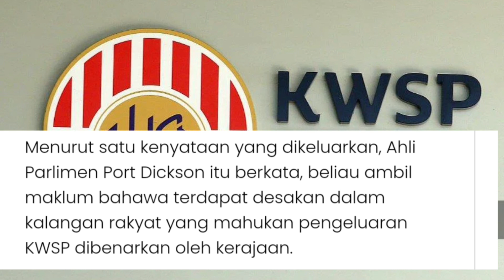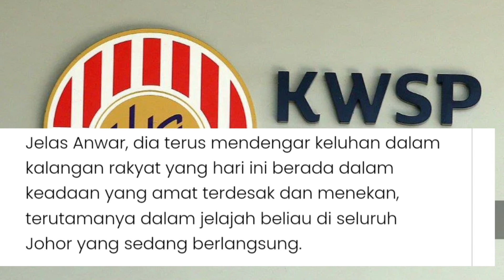PRESIDEN PKR DAN ANWAR IBRAHIM MENDESAK KERAJAAN MELULUSKAN KWSP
PRESIDEN PKR DAN ANWAR IBRAHIM MENDESAK KERAJAAN MELULUSKAN KWSP kwspbersasar kwspinfo kwsp10k bajet2023 beritaterkini bantuanrakyat belanjawan2023 bantuan beritaterkini #